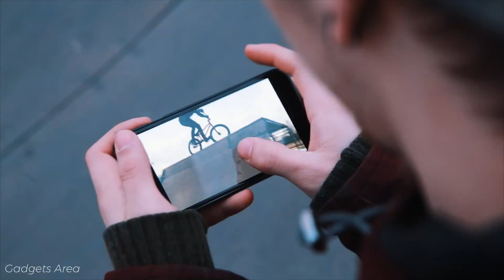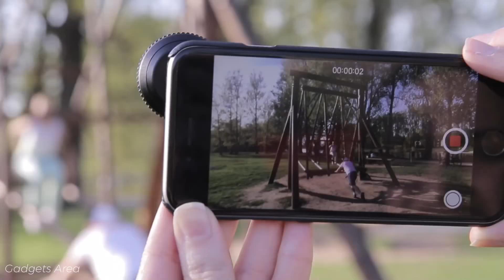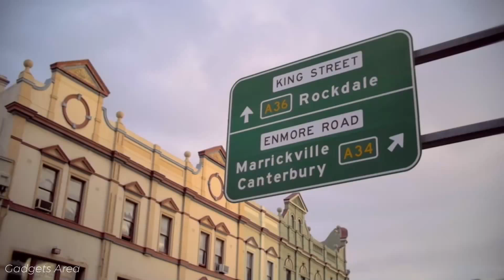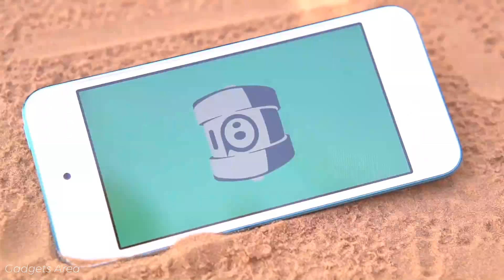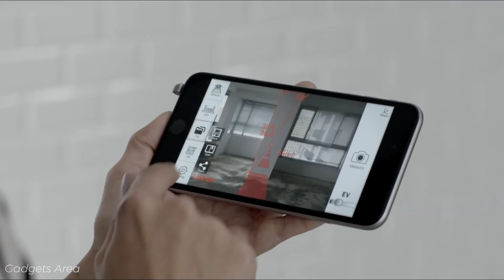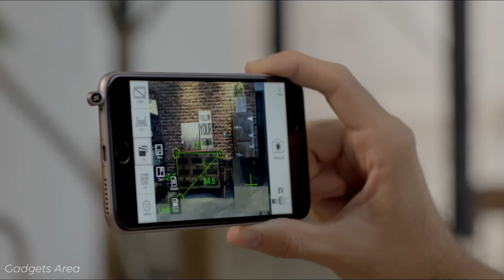5 Awesome Smartphone Gadgets on Amazon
Take a look at the Top 5 Awesome Smartphone Gadgets on Amazon.

Product Links:

00:08 CamKix 5in1 Camera Lens
01:18 MP Mypole
03:49 Rode VideoMic Me
05:52 Sphero Ollie
07:52 iPin Spatial Ruler

Hope You Enjoyed OUR Video If yes then please click on the Like Button. Thanks